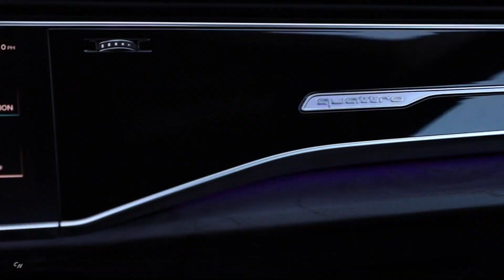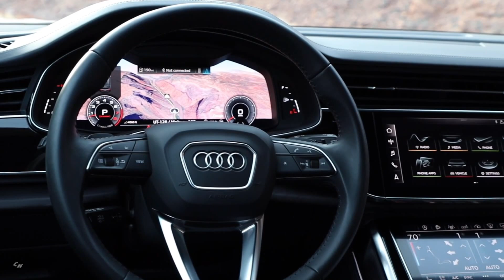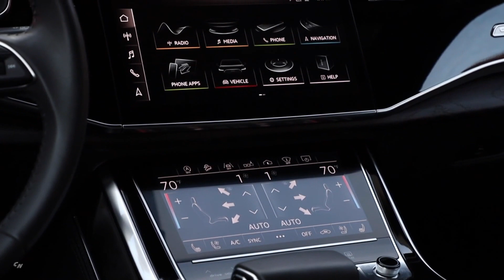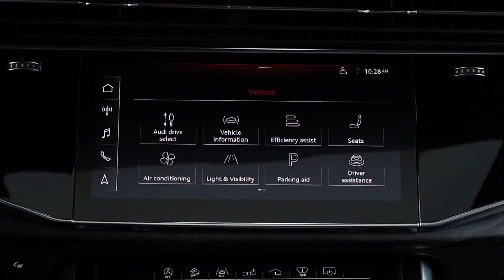2019 Audi Q8 S-line | Detailed Look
The Audi Q8 introduces the brand’s new SUV design language for both exterior and interior features. Together, the Singleframe grille with its octagonal shape, combined with the large, highly contoured air inlets, emphasize the vehicle‘s commanding presence on the road. The sloping roofline ends in gently inclined D-pillars and the pronounced wheel arches pay homage to the vehicle’s quattro DNA. A light strip connects the tailights at the rear of the vehicle. As in the original Audi quattro, a black surface underlines this strip.

Interior Design
Wider and lower than the Audi Q7, the Q8 offers a spacious interior with standard seating for up to five passengers and generous cargo capacity.

The central element inside the cabin is the all-new MMI touch response display. With its black-panel look, it dissolves into a large, black inlay when switched off, creating a serene interior environment. All elements relate logically to one another, from the flat air vent strip to the wide center console leading to the tiptronic selector. In the dark, the optional contour light traces the design lines of the interior and provides backlight for the three-dimensionally lasered quattro badge above the glove compartment.